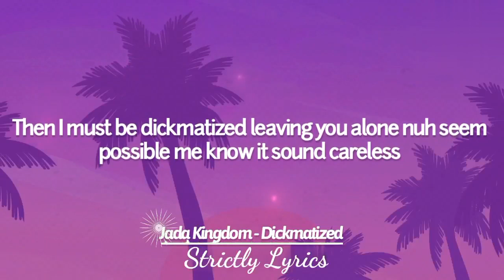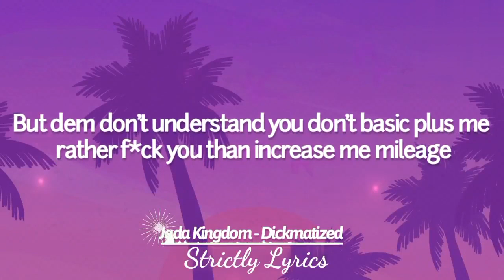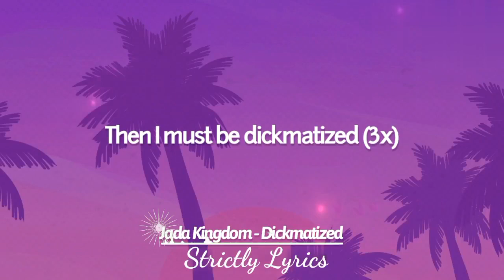Jada Kingdom - Dickmatized | Strictly Lyrics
2022 Strictly Lyrics